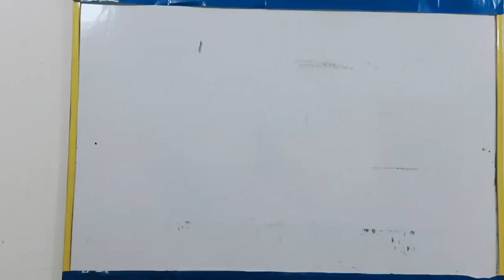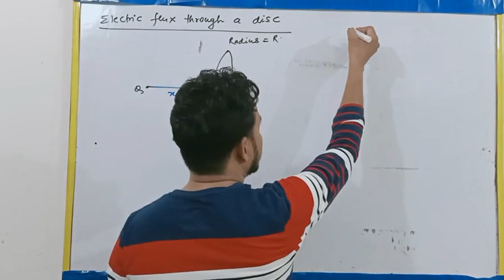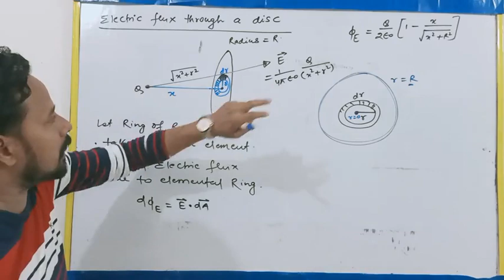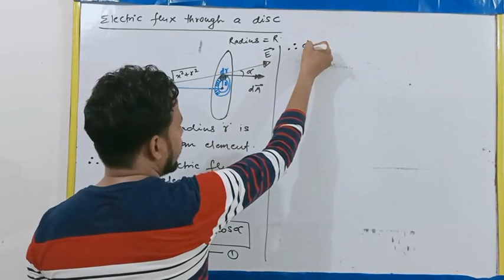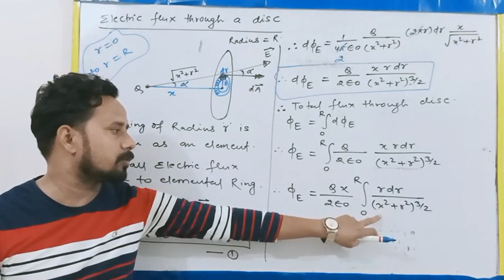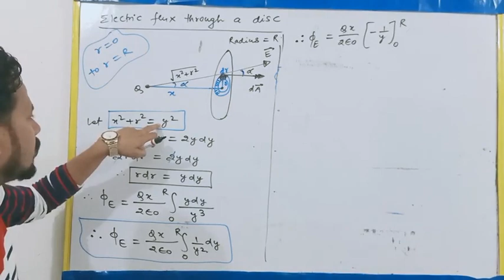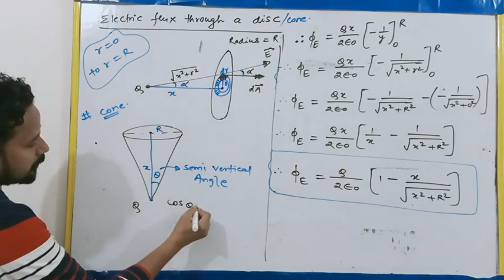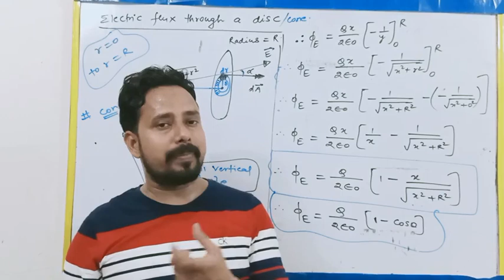Electrostatics 16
Electric flux through a disc or cone for JEE and NEET.